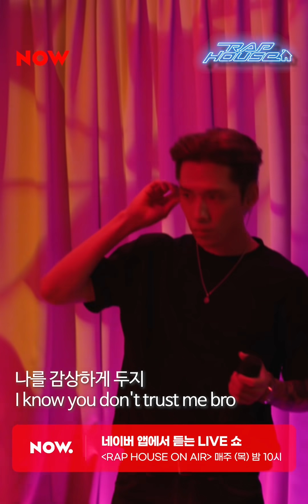그랜드라인(자메즈, 스카이민혁, 호치키스, 풀릭) - PROVE & 모험 (LIVE) / RAPHOUSE ON AIR [EP.103]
네이버 NOW.ㅣ RAPHOUSE ON AIR
‘RAPHOUSE ON AIR’는 매주 목요일 밤 10시, 네이버 앱 홈화면에서 들을 수 있습니다.

호스트: 더콰이엇, 염따

0:00 PROVE
4:12 모험